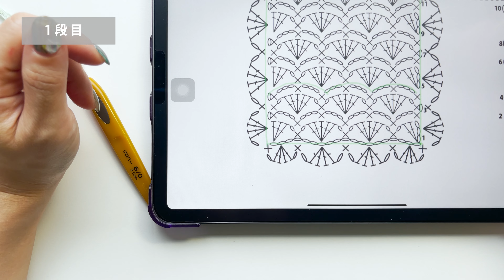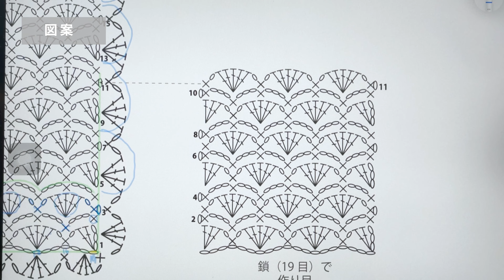【かぎ針編み】去年スマホバッグを作った編み方をアレンジして小物ポーチ作りました。~ How to crochet scallop small purse.~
もとこです。

可愛い可愛いマスクケース作りました。
マスクだけじゃなく、ティッシュや、ハンカチや、小物でも。一夏の思い出でも。
好きなもの入れちゃってください。

※※※※サイズ調整や、デザインの変更などのご質問はお答えできないことがあります。アレンジはご自身でお願いいたします。※※※
※※※※あくまで、私の編みたいデザインの作品を編んだものの過程や図案を紹介している動画です。私自身、編み物講師ではなくただの素人です。正しい知識、間違いのない作品を編みたい方、知りたい方は、編み物の本を参考にしたり講師の先生に習うことをお勧め致します。※※※※

《この作品の編み図》　準備中：準備出来次第YOUTUBE、instagramでお知らせします。

ハマナカ
エコアンダリヤ
MINT col: 902(mint) 901(blue)　(各色1玉以内）27g(仕上がりの重さ）
PINK col: 32(pink) 164(red)

かぎ針　6号
そのほか製作に必要な道具

【サイズ】
W:15cm H:12cm(フリル含む）

【チャプター】
00:03 ご挨拶と今回の動画のご紹介など
02:45 糸と針について

03:00 作り目
03:34 1段目
07:11 2段目
08:50 3段目
10:18 4段目
11:23 図案
12:00 5段目
13:08 23段目、11段目あみおわり
15:45 スカラップを編む
22:57 仕上げ
23:09 完成

◼︎Online Shop ◼︎
編み図などを販売しています

@kii_acc  ( ハンドメイドジュエリーを製作しています。透明感とほんのりとしたモード感を感じるアクセサリーを製作しています。）
ハンドメイドアクセサリーのオンラインショップも運営しています。

はじめてみたよ🐔
ただのおしゃれして好きなもの作って愉快に過ごしてる日常を配信する
予定！です！

@kii_tee ←で検索してください